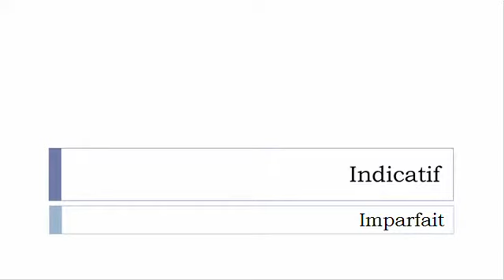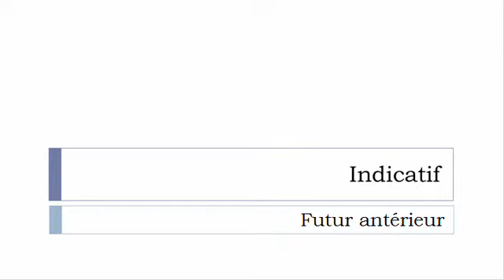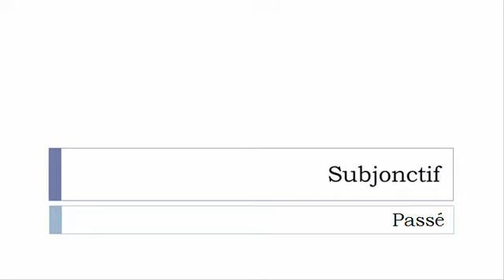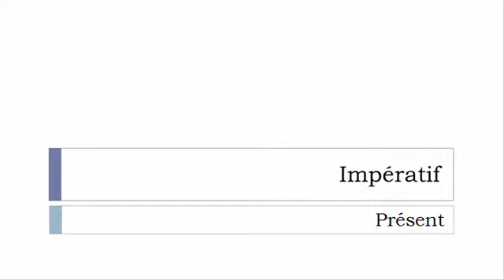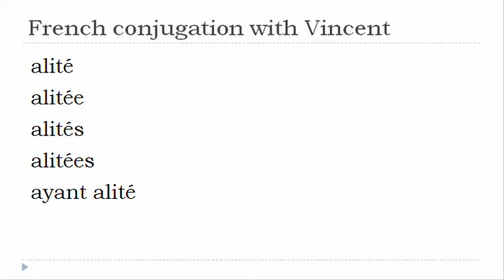French verb = All tenses # Aliter